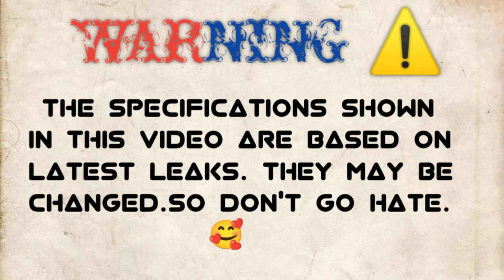OPPO FIND X5 PRO vs HUAWEI P60 PRO+🔴 COMPARISON || CAMERA TEST || PUBG TEST || BATTERY TEST || PRICE